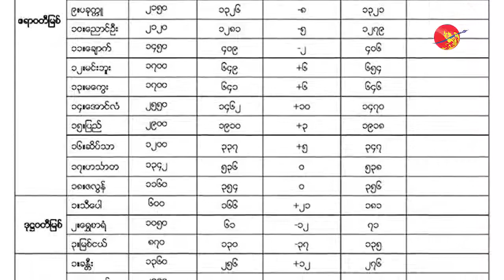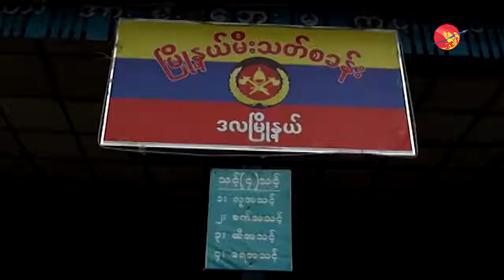မိုရာမုန္တိုင္း အႀကိဳ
ဧရာ၀တီ ၊ ေမ ၂၉ ၊ ၂၀၁၇

မိုရာလို႔ ႀကိဳတင္အမည္ေပးထားတဲ့ ဆိုင္ကလုန္းမုန္တိုင္းဟာ လာမယ့္ ၁၂ နာရီေနာက္ပိုင္း အားေကာင္းတဲ့ ဆိုင္ကလုန္းမုန္တိုင္း ျဖစ္လာႏိုင္ၿပီး လက္ရွိတိုက္ခတ္ေနတဲ့ ေလတိုက္ႏွဳန္းထက္ ပိုမိုျပင္းထန္မယ္လို႔ မိုးေလ၀သနဲ႔ ဇလေဗဒညႊန္ၾကားမႈ ဦးစီးဌာနမွ ဒုတိယ ညႊန္ၾကားေရးမွဴး ဦးလွထြန္းက ေျပာဆိုပါတယ္။

ရိုက္ကူး -အဲမလီ